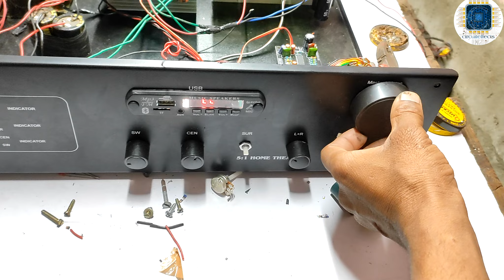2.1 home theatre amplifier || 5200 transistor amplifier board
2.1 home theatre amplifier || 5200 transistor amplifier board || 2.1 home theatre amplifier board

circuiteffects project 👇👇☺️

lhello friends 👋👋

please 👇

please

today videos

circuite Shop 🚛
cash on delivery

Amazon link 👇

Sony DVD player link 🖇️🖇️🖇️
1.
Sony S1700 Multi System All Region CodeFree Blu Ray Disc DVD Player - PAL/NTSC - USB - 110-240V 50/60Hz - 6 feet HDMI Cable Included

2.
Sony DVPSR210P DVD Player (Progressive Scan)

home theatre link 🔗🖇️

1. best quality home theatre 200w
OBAGE Newly Launched Cinematic Audio 1 Home Theatre System with 200 W Surround Sound 5.1 CH, 8" Wired Subwoofer, HDMI (ARC), BT v5.1, Multi-Channel Volume Control

2. best quality home theatre
Sony HT-S20R Real 5.1ch Dolby Digital Soundbar for TV with subwoofer and Compact Rear Speakers, 5.1ch Home Theatre System (400W,Bluetooth & USB Connectivity, HDMI & Optical connectivity)

3.
Sony HT-S40R Real 5.1ch Dolby Audio Soundbar for TV with Subwoofer & Wireless Rear Speakers, 5.1ch Home Theatre System (600W, Bluetooth & USB Connectivity, HDMI & Optical Connectivity, Sound Mode)

4 .  24v dc power supply 6A

hi everyone ,